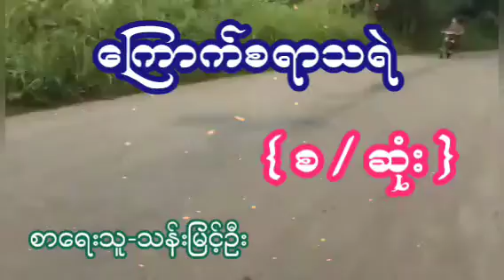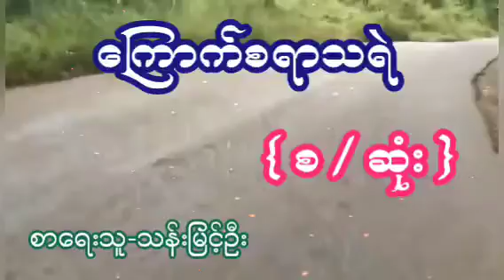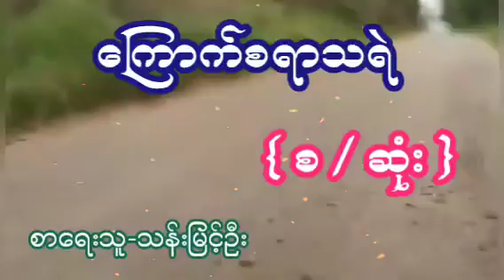ကြောက်စရာသရဲ { စ / ဆုံး } စာရေးသူ-သန်းမြင့်ဦး